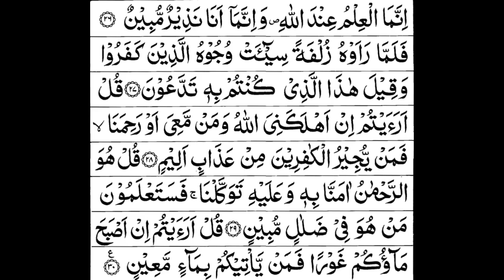amazing tilawat surah mulk/সূরা মুলক/quran recitation/abdur rahman sudais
amazing Quran recitation surah mulk.surah mulk is 67 no surah.abdur rahman sudais mulk surah.mulk surah abdur rahman sudais.abdur rahman sudais mulk surah.abdur rahman sudais.
 সূরা মুলক ৬৭ তম সূরা।মুলক সূরাতে আয়াত আছে ৩০ টি।
সূরা মুলক,সূরা আর রহমান,সূরা ইয়াসিন,সূরা ওয়াকিয়া পাঠের ফযিলত অনেক বেশি।তাই তিলাওয়াত শুনে ইয়াদ ভালো করে প্রতিদিন তিলাওয়াত করুন।
 The Holy Quran tilawat is quran recitation really beautiful.Quran tilawat by abdur rahman al sudais.He is best quran recitation in the world.His quran tilawat beautiful voice.quran tilawat amazing that help u. Name of surah:yaseen surah,surah yasin,surah mulk,mulk surah,surah waqiah,waqiah surah,surah ar rahman,ar rahman surah